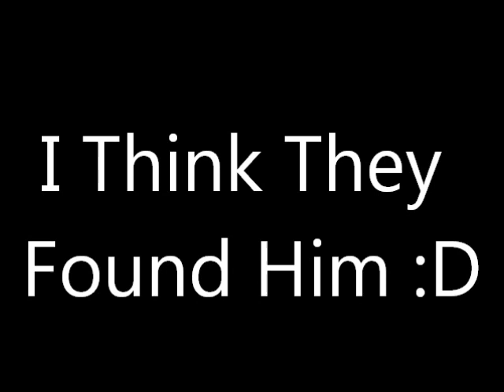DLR And Bowser Jr.'s Anniversary Adventure Part 5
Well The Child Name Spawny Has Been Captured By This Evil Mouse Girl So That She Can Give It To The Dark And Uses Him To Take Over The World Which Is Not Good So DLR And Bowser Jr. Has To Go Save Him ):-&

Enjoy :D